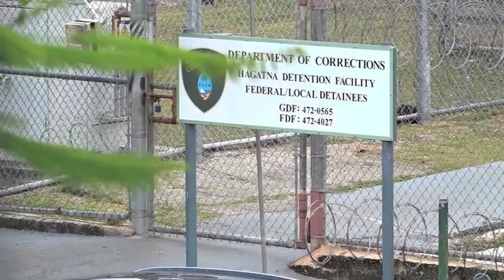Chief judge could allow Yona mayor Jesse Blas' release prior to sentencing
Chief Judge Frances Tydingco Gatewood is inclined to release former Yona Mayor Jesse Blas to third party custodians on strict pre–sentence conditions, but she wants to sleep on it before making a decision.